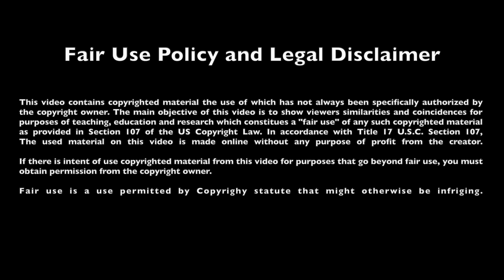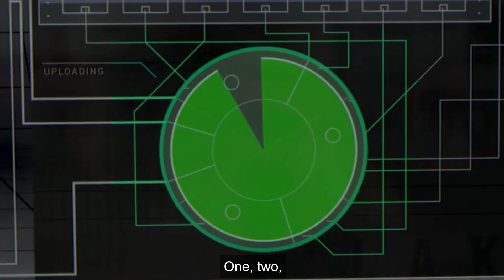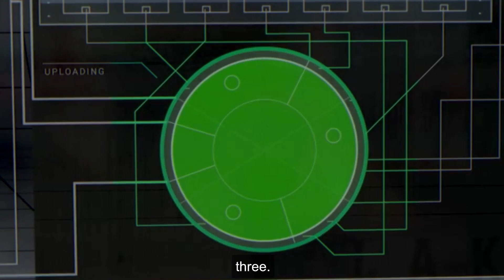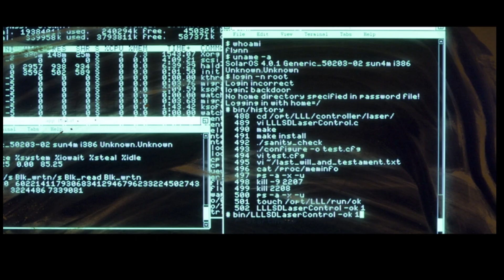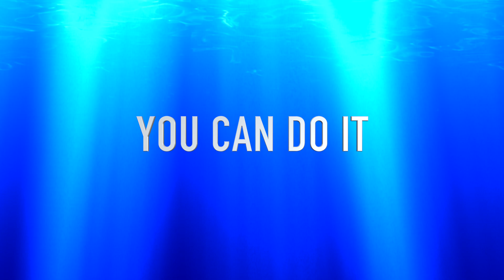Entering The Matrix & Looping same Life - Source Connection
The Game has been WON
The Soul traps has been removed, this video shows your connection to The Matrix each time you failed and repeated the same life over and over again...

Ask your Source Self before watching

AH&P2U